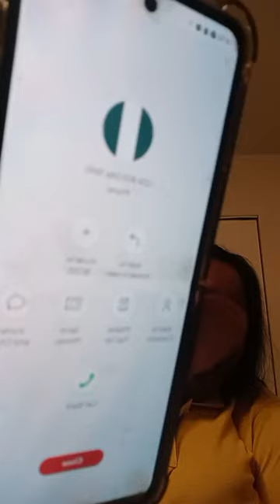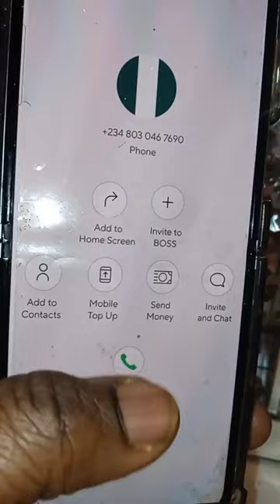AUTO BOLA LIVE AUTO SUCCESS OLA LIVE